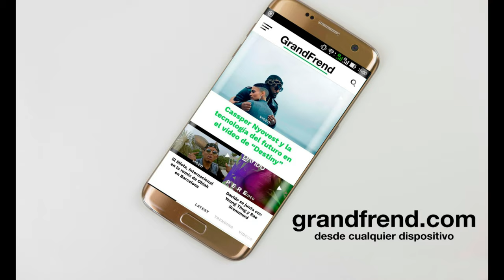Chris Dublin - Señales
Chris Dublin interpretando "Señales". 2020